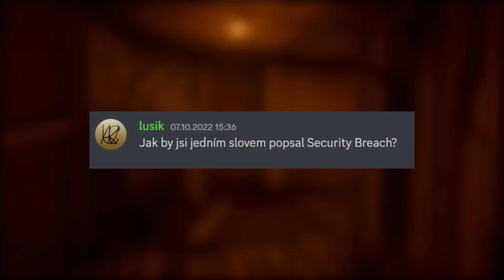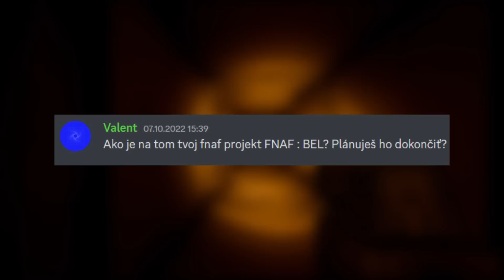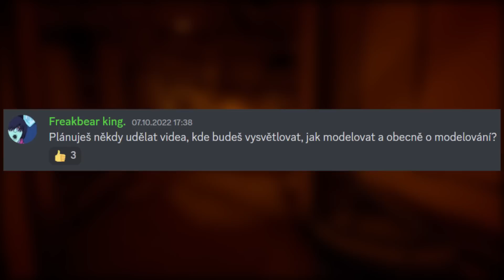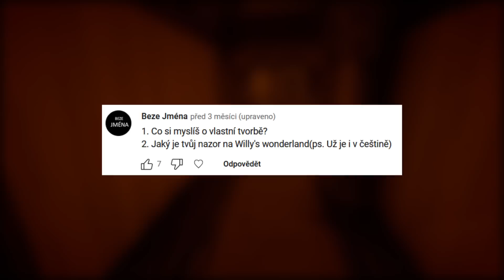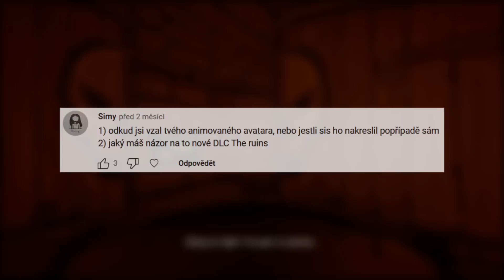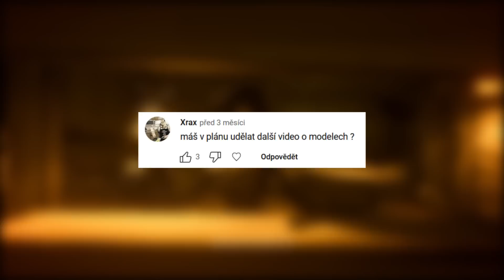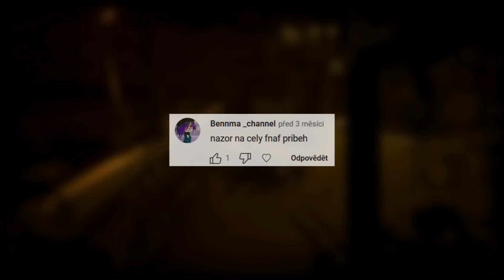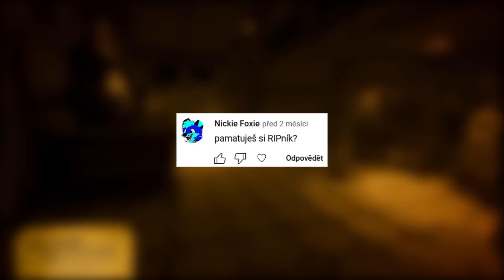JSEM FURRY? KuptAsk #4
Intro 0:00
Jak by jsi jedním slovem popsal SB? 0:39
Znáš Helluva boss? 0:44
Názor na fnaf 3D komunitu 1:23
Viděl jsi klonové války? 3:37
Chtěl by si dabovat v seriálu? 4:23
Jak je na tom fnaf:BEL? 5:28
Jak dlouho trvá udělat hudbu? 6:43
Co plánuješ za další banger? 9:30
Budeš dávat covery na Spotify? 9:51
Netflix, HBO nebo Disney plus? 10:27
Uděláš cover na I am the Purple Guy? 10:34
Plánuješ videa o modelování? 11:31
Máš něco společného s furry komunitou? 12:18
Hrál jsi Republic Commando? 12:46
Názor na současnou tvorbu DAGames? 13:25
Co se stalo s Ambush remixem? 15:53
Máš nějakou hru, od které máš rád její OST? 16:45
Nejunikátnější hra od Matanoje? 17:23
Uděláš behind the scenes coverů? 18:11
Co si myslíš o vlastní tvorbě a názor na Willy's wonderland? 19:51
Odkud si vzal svého avatara a názor na DLC The ruins? 21:47
Jaké hry poslední dobou hraješ? 24:55
V jakým programu modeluješ? 26:13
Jak vnímáš reakci na tebe od Herdyna? 26:16
Názor na Tryhardninju? 30:15
Máš v plánu udělat další video o modelech? 32:12
Fnaf lore nebo Katin Svět lore? 33:31
Děláš nějaký sport? 35:08
Bude nějaký gameplay? 35:36
Nejoblíbenější klasa v TF2? 35:45
Chceš se vrátit do doby kdy si začal natáčet? 36:40
Máš rád anime a jak se má kočka? 36:56
Proč si odstranil vines? 38:36
Bude další díl Half-Life? 39:11
Baví tě natáčet tak jak dřív? 39:22
Miluješ někoho kromě fanoušků? 40:22
Názor na fnaf příběh? 40:28
Názor na FNF a Yandere simulator? 40:36
Dohraješ Poppy Playtime? 42:14
Bydlíš sám nebo s někým? 43:22
Pamatuješ si RIPník? 44:18
Natočíš další UCN? 44:23
Proč si ještě nezabil Matanoje? 44:47
Outro 45:25